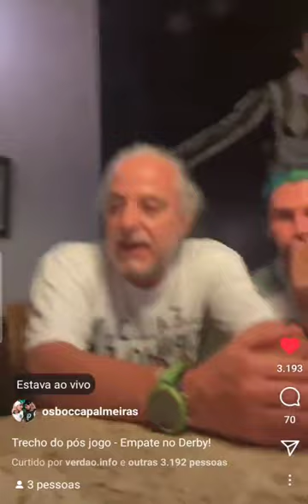OLHA O QUE PAULO NOBRE FALOU DO CORINTHIANS.